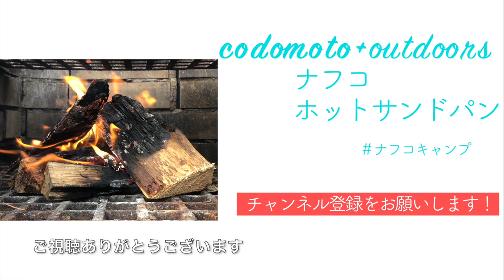【ナフコやカインズで買える！】FREEAPホットサンドパンはソロキャンプずぼら飯の神アイテムだ！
ホームセンター「ナフコ」でFREEAPホットサンドパンを￥1580(税込)を見かけたので思わず買ってしまいました。

同じくホームセンター系だとカインズさんでもお取り扱いがあるみたいですね。思わず買ってしまった理由はその形状とコスパ！

去年ソロキャンパーに人気だったらソロ用ホットサンドメーカー
「4w1hホットサンドソロ」にそっくりなんです。

このサイズと重量なら山にも持っていけそう。

詳しい詳細スペックや重量なんかはブログで紹介しますので合わせてご覧ください。